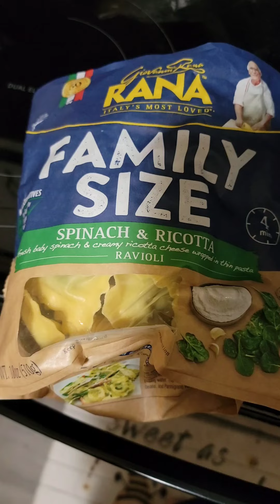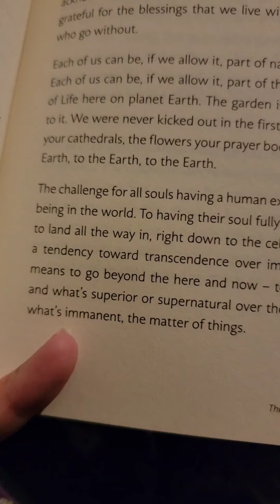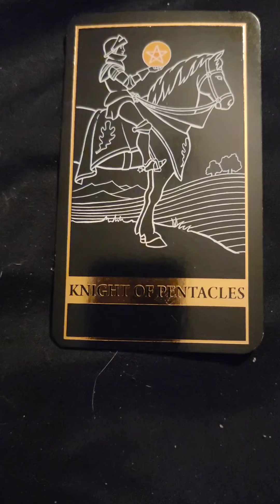The Human Experience (Day 10)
Find time each day to reflect on your inner being and realign yourself with your purpose. we are all here for a reason.